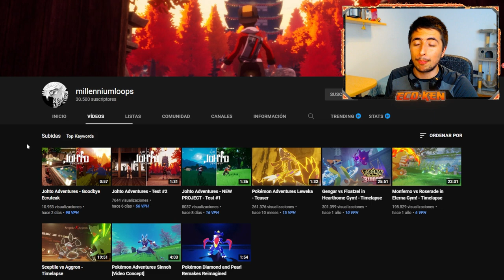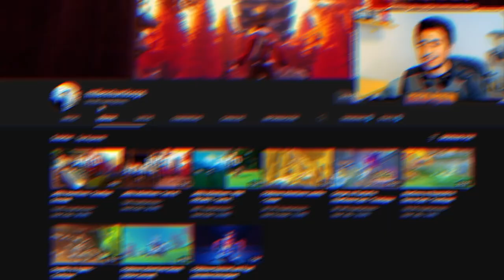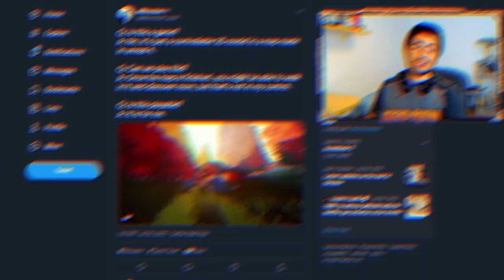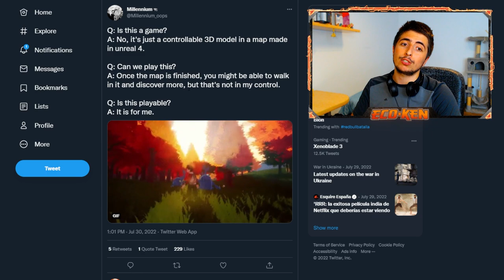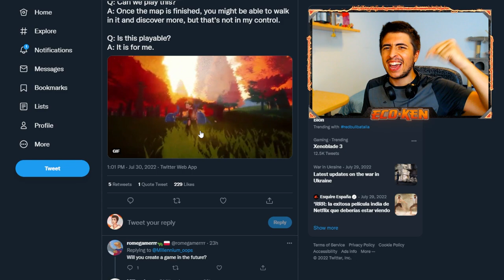¡¿SERÁ REAL?! 🔥 *NUEVO JUEGO* de POKÉMON JOHTO ADVENTURES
Hoy os traigo un JUEGAZO desarrollado por un FAN basado en Pokémon Leyendas Celebi y que se llama Pokémon JOHTO Adventures

¡¡¡¡¡¡ESPECTACULAAAAR!

🔽 ¡MIS REDES! 🔽

🔽 MARCADORES 🔽
0:00 Introducción
0:30 Canal del CREADOR de Pokémon Johto Adventures
1:03 NUEVO JUEGO Pokémon Adventures SINNOH
4:17 NUEVO JUEGO Pokémon JOHTO Adventures
7:59 ¿Puedo JUGAR a Pokémon JOHTO Adventures?
9:14 ¿Queréis que le AYUDE a TERMINAR Pokémon Johto Adventures?
9:59 EASTER EGG del LOGO de Pokémon JOHTO Adventures
10 :31 HUD de Pokémon JOHTO Adventures
11:28 Despedida